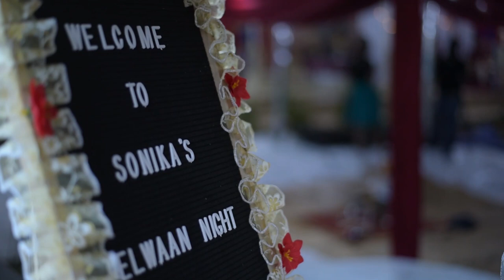Sonika & Shivneel Wedding Teaser